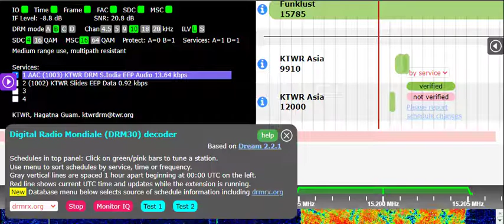08 05 2022 KTWR Trans World Radio Asia in Tamil to SoAs in DRM mode 0956 on 15200 Agana